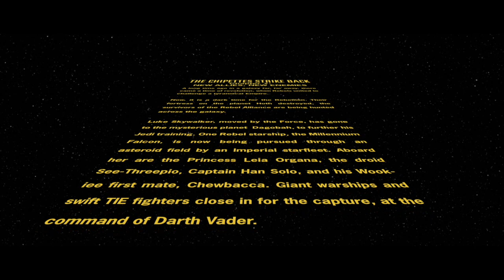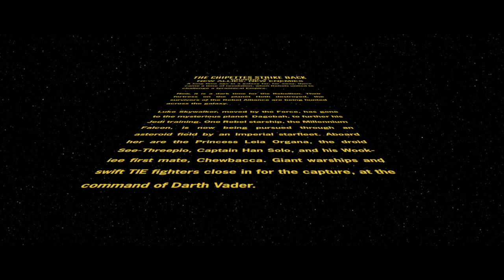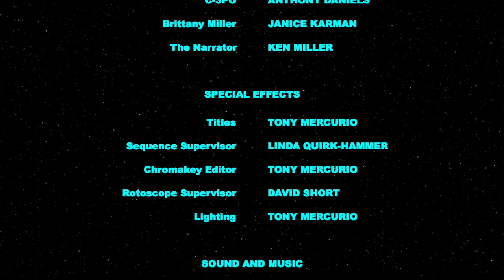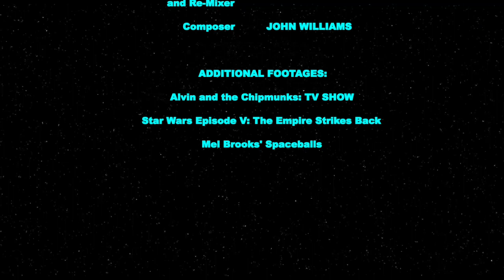THE CHIPETTES STRIKE BACK (Chapter 7)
Chapter 7: "NEW ALLIES, NEW ENEMIES"